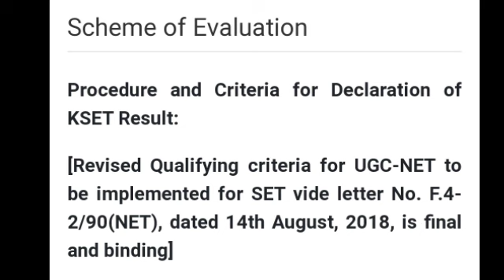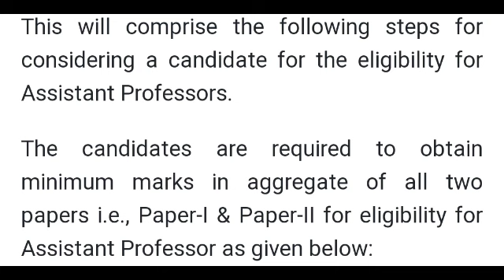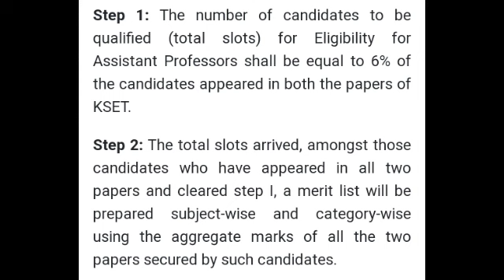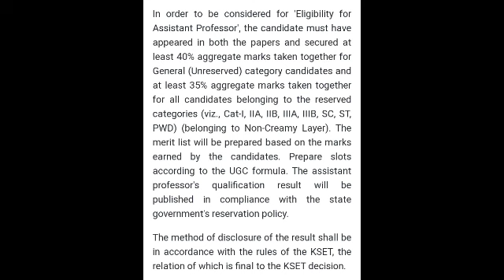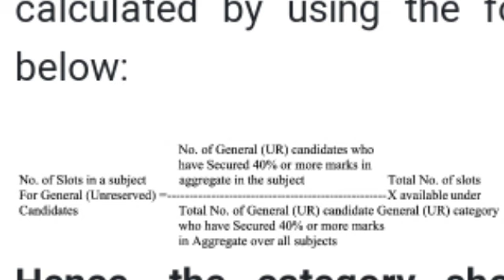how KSET cutoff will be calculated kset exam result notification kset cutoff 2021 calculated method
if interested donate money to this channel please  Google pay or phonepe number :- 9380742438

Amazon purchase link for order